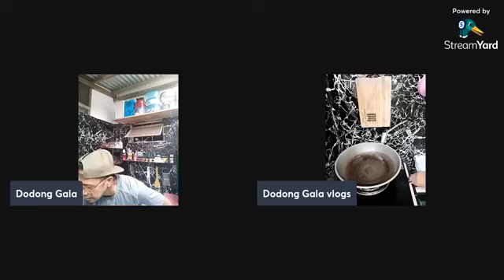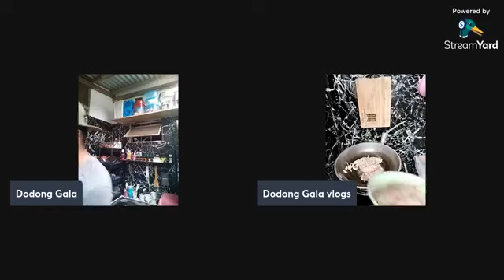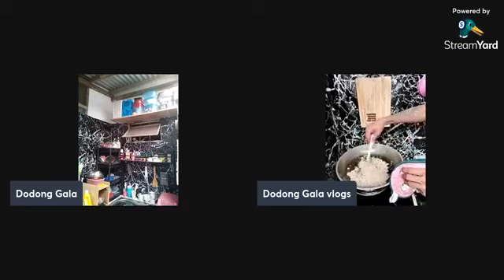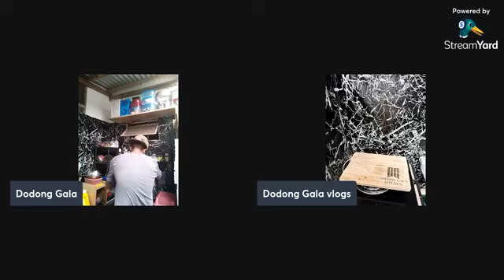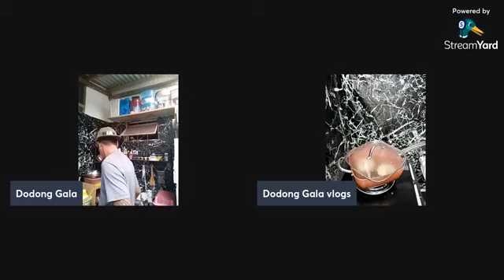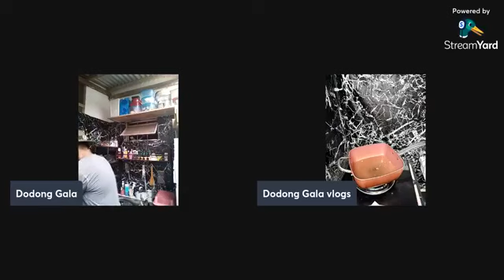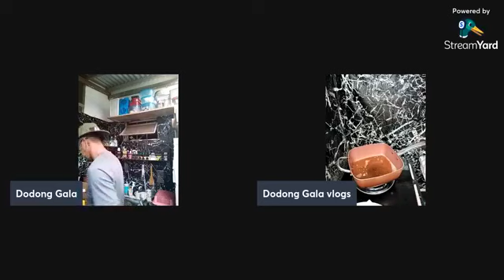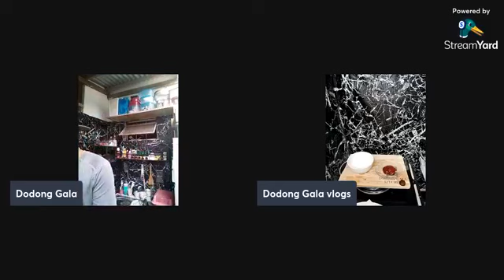Pechay with Giniling x Tortang Giniling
Live cooking for lunch brought to us by Keto Kusina Ph